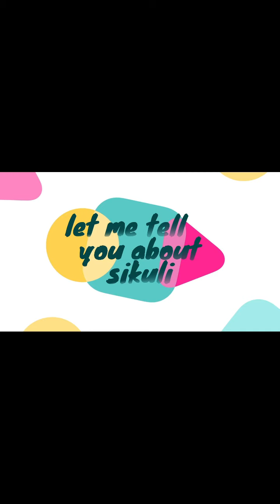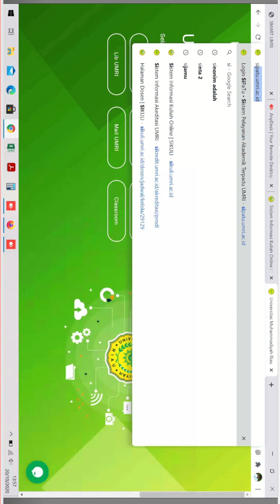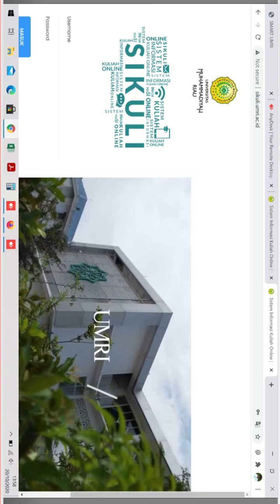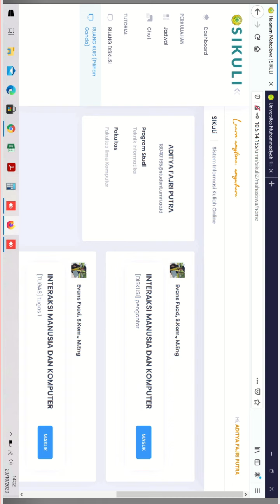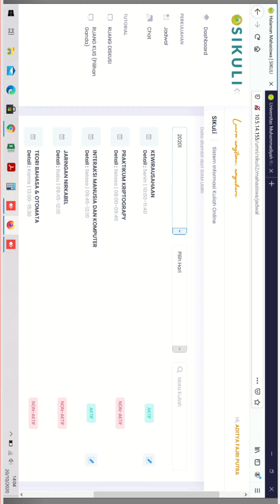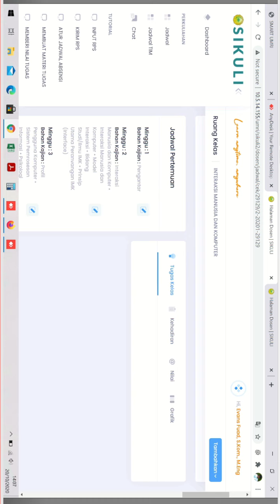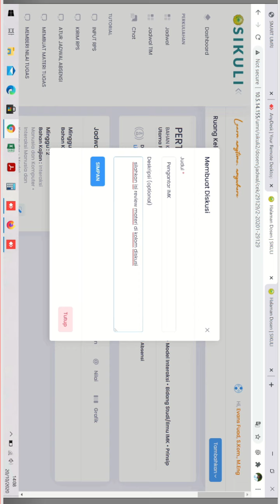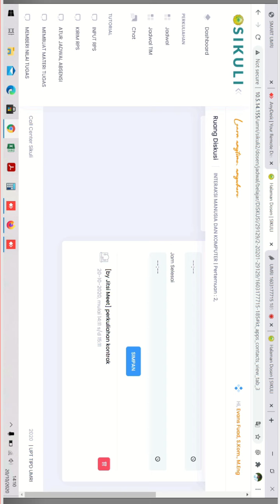TALK INFORMATIF (LET US TELL YOU ABOUT SIKULI) Part 1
Pembahasan Lengkap tentang Sistem Informasi Kuliah Online oleh :

Host : Ola (Mahasiswi Teknik Informatika 2018)
Narasumber : Evans Fuad, S.Kom., M.Eng (Kepala UPT. TIPD UMRI)